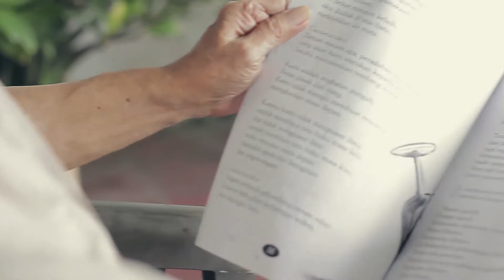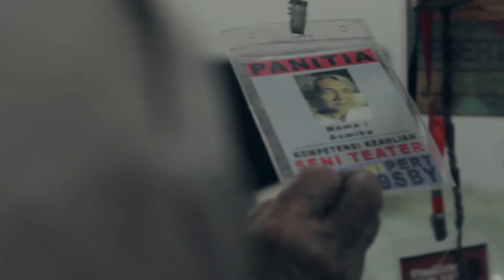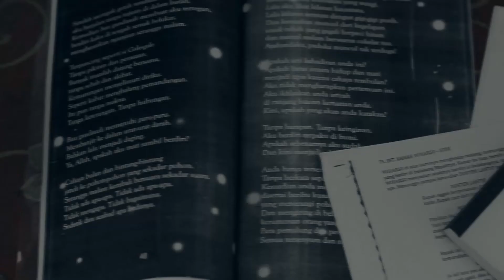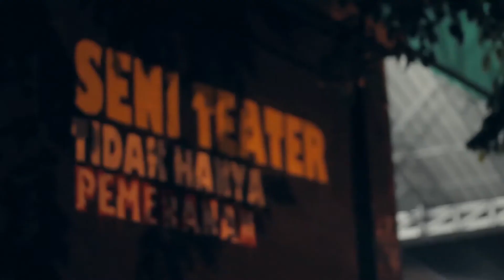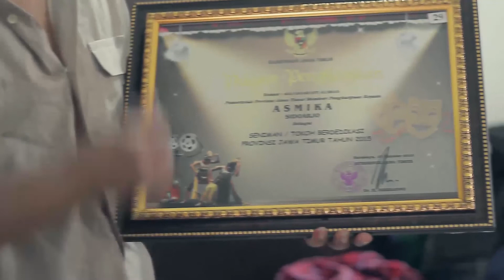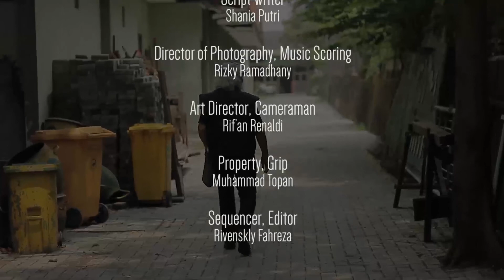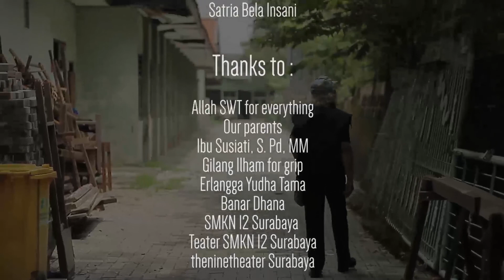ASMIKA DAN TEATER